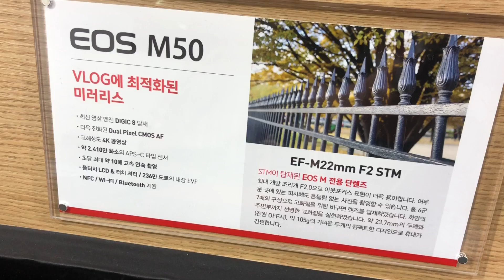[2019 서울국제사진영상전] 캐논, 뷰티유투버 입문용 미러리스 카메라 ‘EOS M50’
캐논은 5월 30일(목)부터 6월 2일(일)까지 삼성동 코엑스(COEX)에서 열린 '제 28회 서울국제사진영상전(이하 P&I 2019)'에 참가해 뷰티유튜버 입문용 미러리스 카메라 'EOS M50'소개했으며, BEAUTY 부문 'Best of the best'에 선정됐다.

관계자는 "뷰티유튜버를 위한 얼굴인식기능을 비롯, 가격대비 높은 성능을 가지고 있다"며 "특히, 브이로그 입문자들에게 해당 제품을 추천한다"고 말했다.

한편, 제28회 서울국제사진영상전은 코엑스, 메쎄이상, 한국사진영상산업협회, 한국광학기기산업협회가 주최하고 서울산업진흥원, 한국방송촬영인협회, 한국전파진흥협회, 대한사진영상신문이 후원한다.

이번 전시회는 캐논, 소니, 니콘 등의 주요 카메라 제조사와, 600여 개의 다양한 카메라 관련 업체들이 참가했다. 전시장 내에서는 1인 미디어와 크리에이터를 위한 체험 스튜디오, 다채로운 주제의 사진 전시회, 사진 애호가와 전문가를 위한 세미나 등 다양한 프로그램을 진행하고 있다.

→ '제 28회 서울국제사진영상전' 뉴스 바로가기

캐논 홈페이지 :   canon.jp